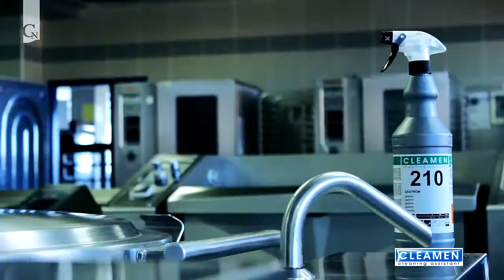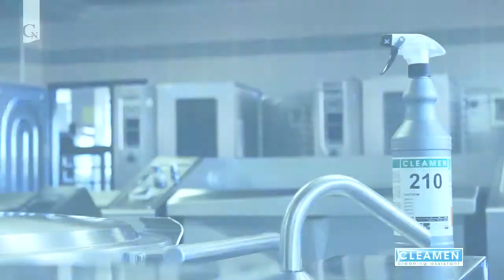Jak na úklid kuchyně | Vybaveniprouklid.cz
AllServices Group s.r.o. to je profesionální úklidová technika a poradenství v oboru úklidového vybavení. Naše úklidová technika, čistí stroje, mycí stroje, úklidová chemie, čistící prostředky, úklidové vozíky, mopy prostě vše pro úklid Vám ulehčí i urychlí vaši práci a u nás to získáte za dobrou cenu a v dobré kvalitě. Nabízíme úklidovou chemii, v širokém sortimentu nechybí mýdla, saponáty, úklidové prostředky na různé povrchy a množství osvěžovačů i dezinfekcí. Práci vám ulehčí i mopy a úklidové vozíky se ždímačem, podlahové mycí stroje i široká nabídka vysavačů. V rozšířené úklidové technice vám nabízíme úklidové vozíky, stěrky na okna, teleskopické tyče, kartáče, smetáky, ale také utěrky, mikro hadry. Samozřejmostí je i kompletní hygienický a papírový program, kde nechybí pěkné a funkční dávkovače tekutého mýdla ani zásobníky na papírové ručníky.